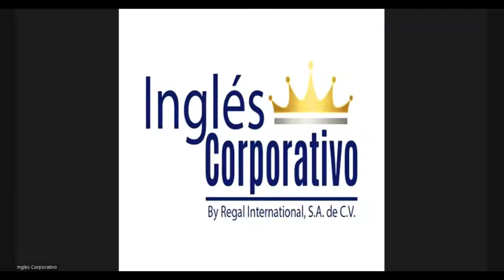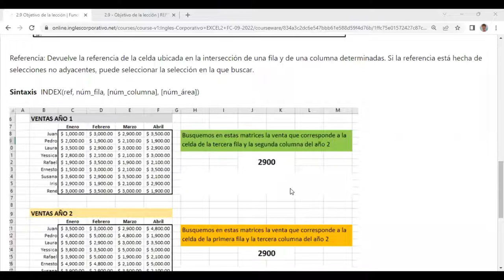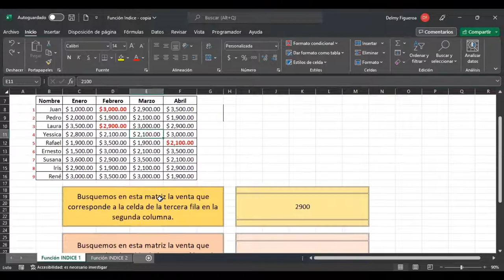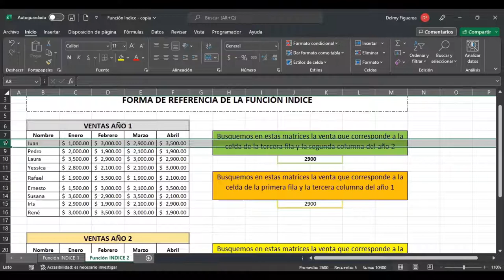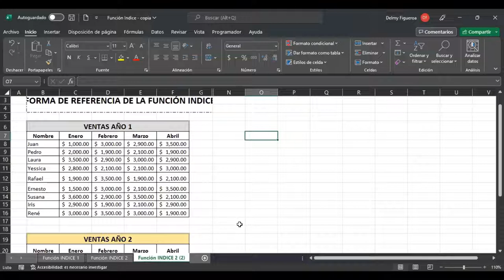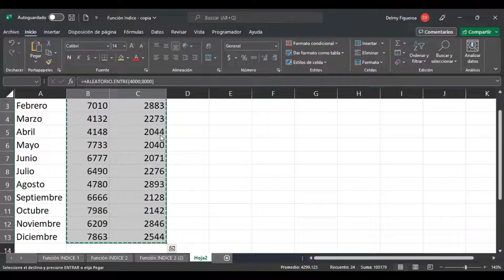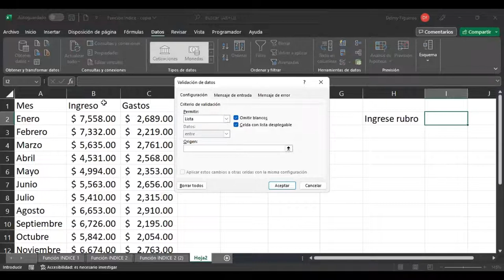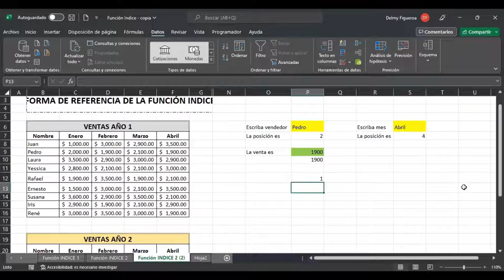Inglés Corporativo-19/9/2022-FUNCIONES INDICE Y COINCIDIR